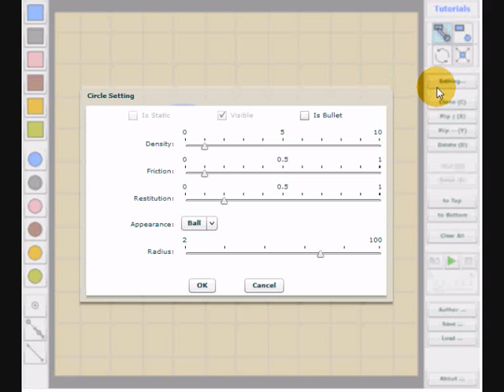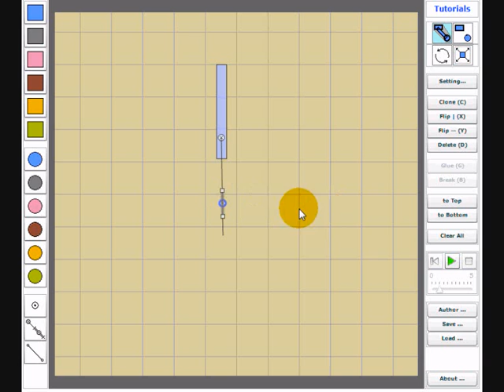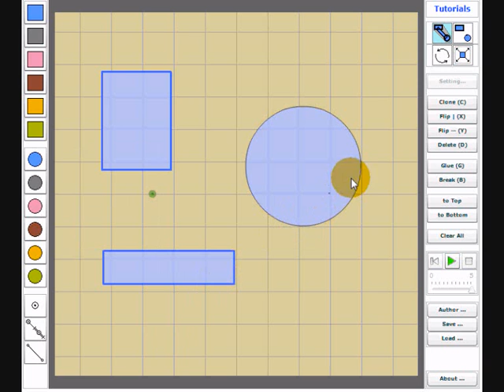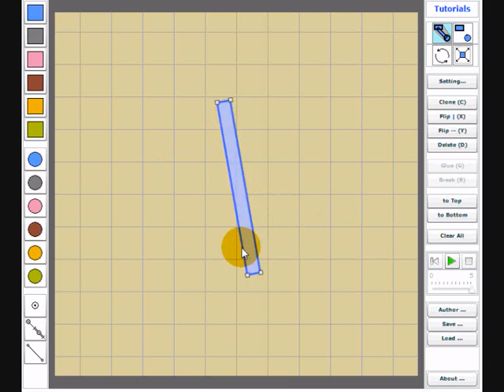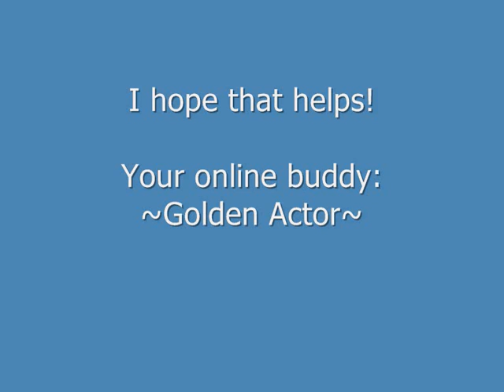Color Infection Tutorial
A tutorial of Color Infection covering all the main points that a player will need to know. It covers: How to create a shape, How to create a hinge joint, How to create a slider joint, How to create a distance joint, How to cancel a task, How to combine some shapes, How to select objects, How to move the selected objects, How to rotate the selected objects, How to scale the selected objects, How to select one shape in the glued shapes, How to play the puzzles created by others, How to make a shape spin and How to prevent high speed shapes from passing through each other.